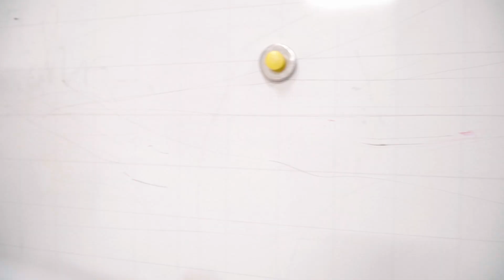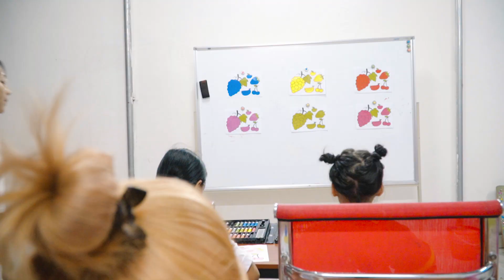Rainbow Fruits and Vegetable , Belajar Menggambar dan Mewarnai untuk Anak